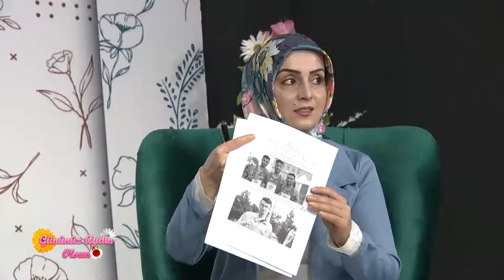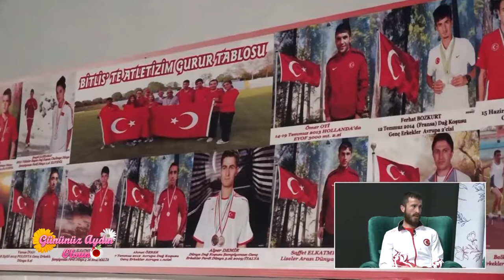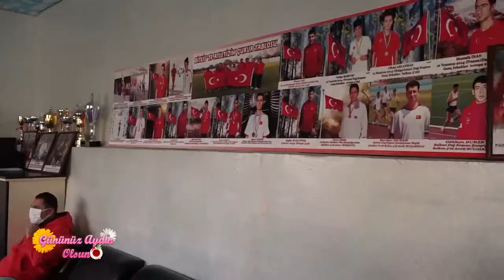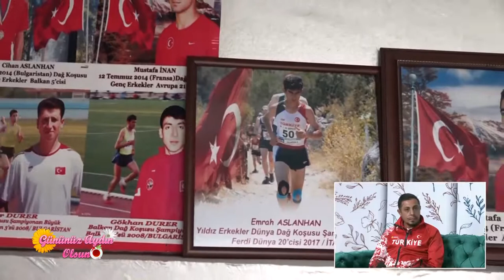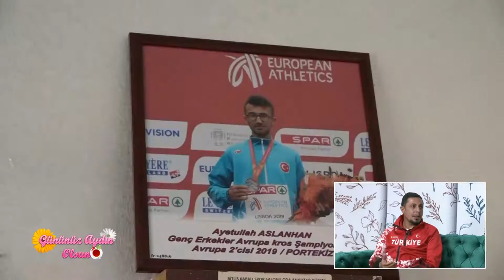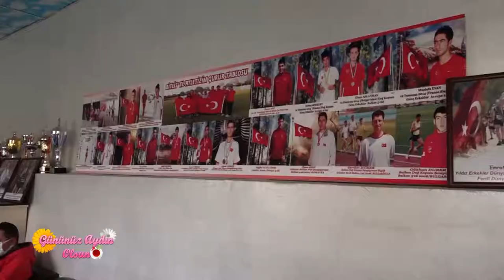Şazime Hancı ile Gününüz Aydın Olsun - 85. Bölüm - Atletizm Farkındalığı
Şazime Hancı ile Gününüz Aydın Olsun Programında Fadıl Kara, Fahri Tunçtan ve Saffet Elkatmış ile Atletizm Farkındalığı Masaya Yatırıldı.

▶ Bitlis TV Uydu ve Frekans Bilgileri:

📌 TÜRKSAT 4A
📌 Frekans: 12265
📌 Sembol: 27500
📌 Polarizasyon: V (Dikey)
📌 Kapsama: Batı

▶ MEDYA HESAPLARIMIZ